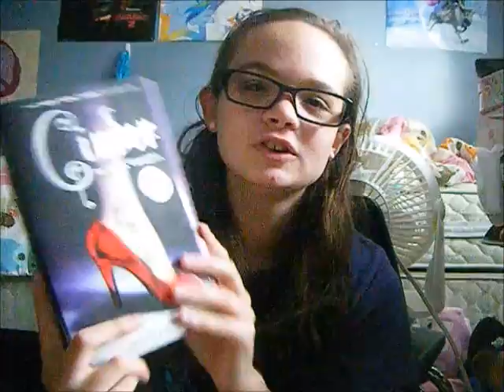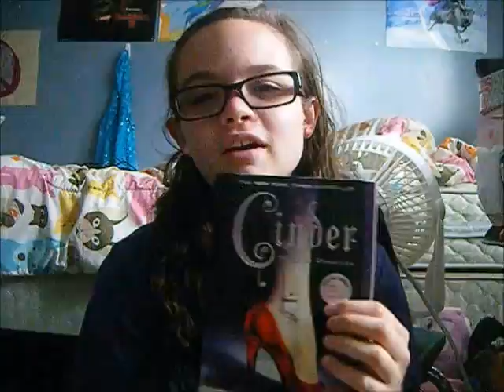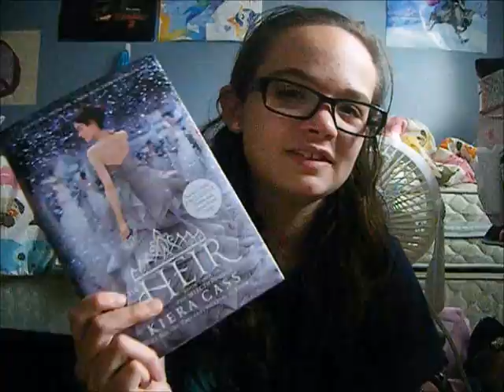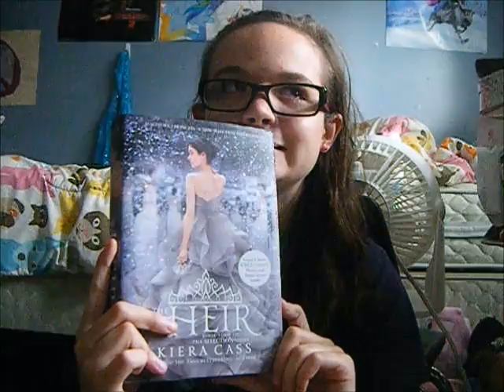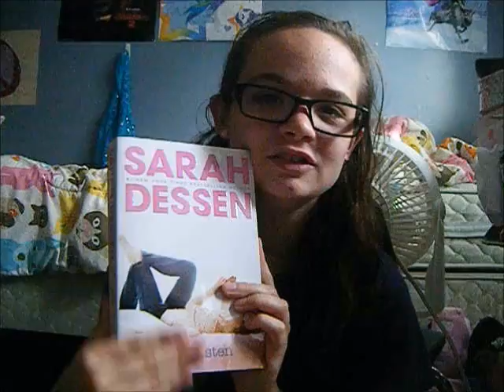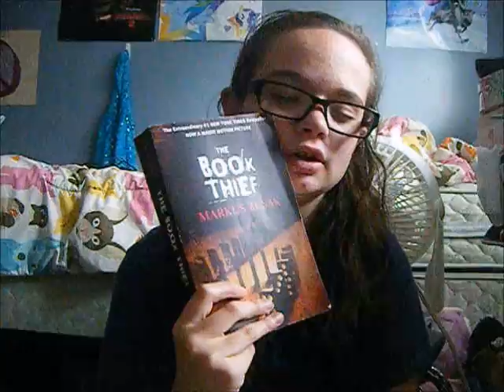May Wrap Up and June TBR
See what I read in May and plan to read in June!